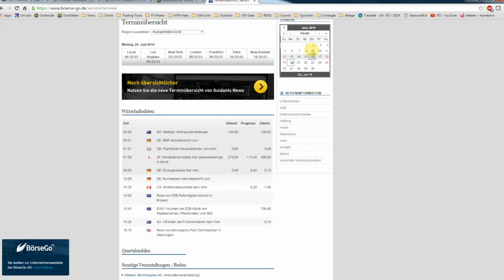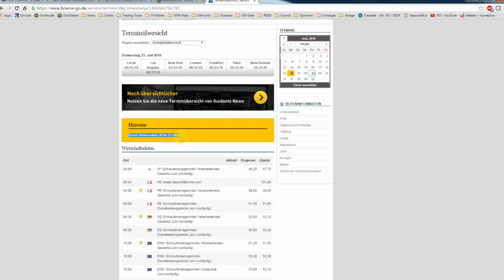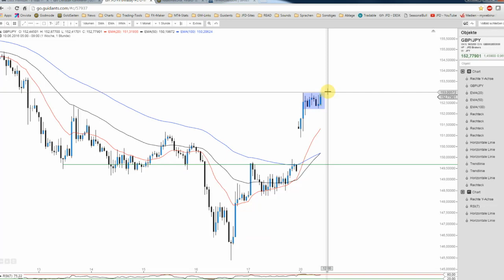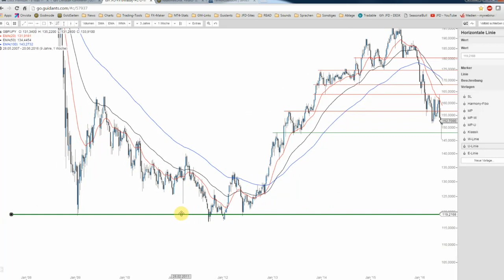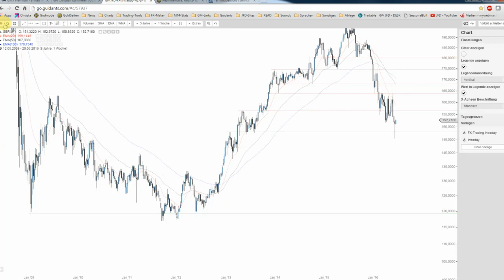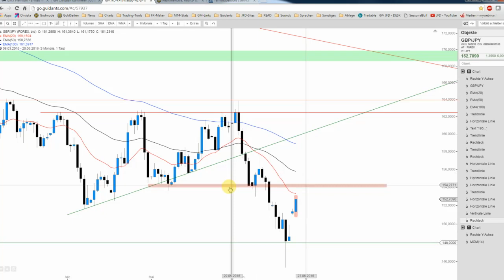JFD Devisenradar: GBP/JPY mit Entspannungsmove in die neue Woche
Die Woche des Pfunds steht an und im Rahmen der jüngsten Brexit-Umfragen erfolgt ein Kaptialswitch mit Start in die neue Handelswoche. Was man darauf ableiten kann, erfahren Sie hier!